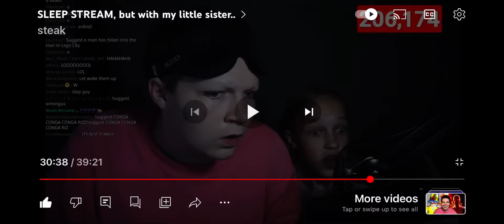Steak sister flip off the stream ￼￼